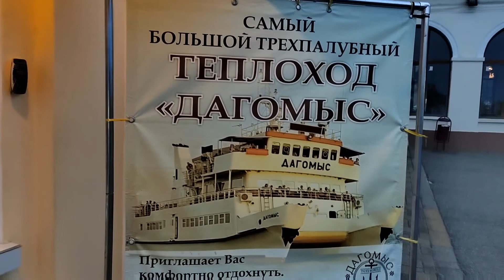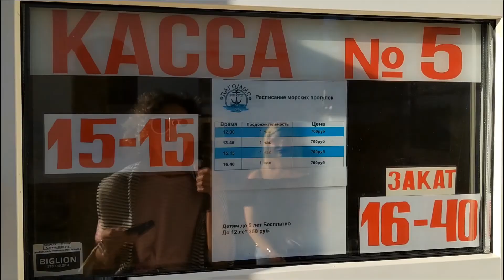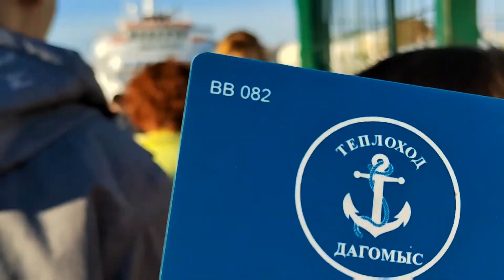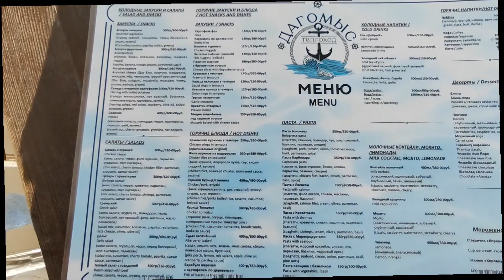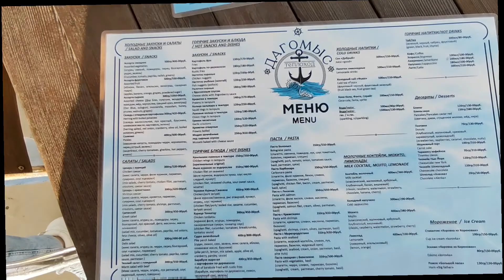Морская прогулка на теплоходе с экскурсией. МОРПОРТ в ноябре 2022.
Жизнь в Сочи - это огромный выбор развлечений. И одним из них является морская прогулка. .. Рекомендую.

В ролике  лайф-хак, как сэкономить на прогулке❗

Редкое видео входа в акваторию морского порта Сочи со стороны моря на закате.